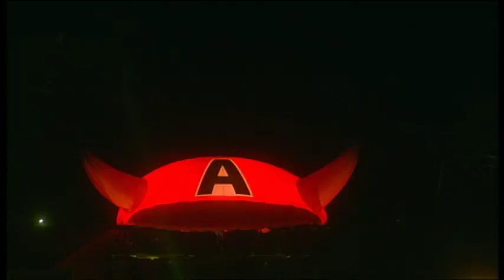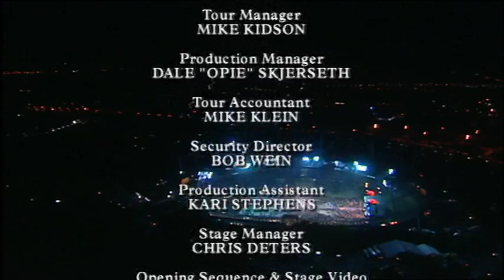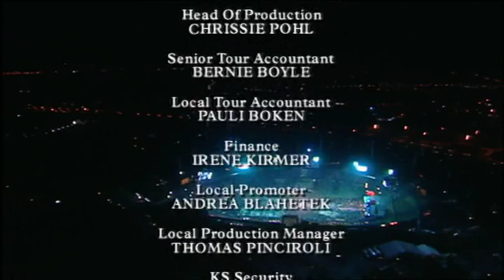AC DC concert part 4